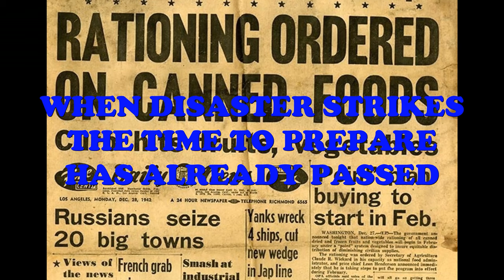hyperinflation meat shortages low stock and the debt.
I cover it all with what's is going on and why its so important to be prepared!

Facebook: survival preparedness for beginners.
tweeter:  survival preparedness for beginners

                                ★☆★ RECOMMENDED RESOURCES: ★☆★

30 Day Food Bucket
16-Pack Black Zipper Pouch
16-Pack Black Zipper Pouch